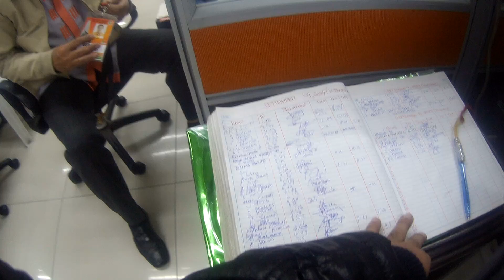Rainy day this 5th of September 2024 very dangerous maneuver ng MoveIt driver nadulas pa kami muntik